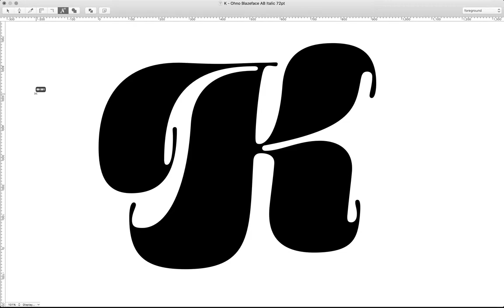K from Ohno Blazeface Italic Timelapse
A screen capture from RoboFont showing how the K from Ohno Blazeface Italic was drawn based on the slanted version of the roman.